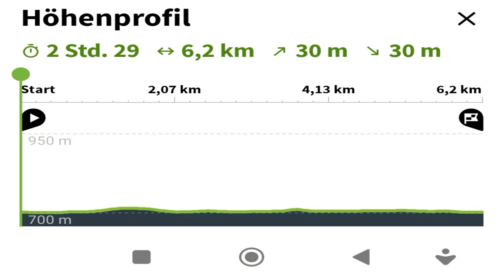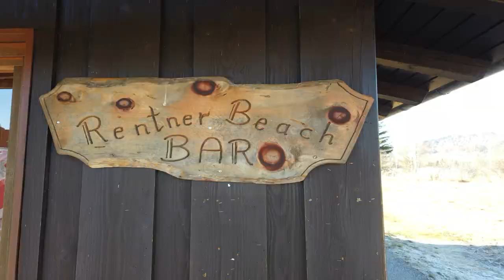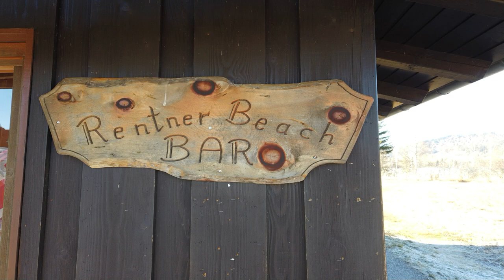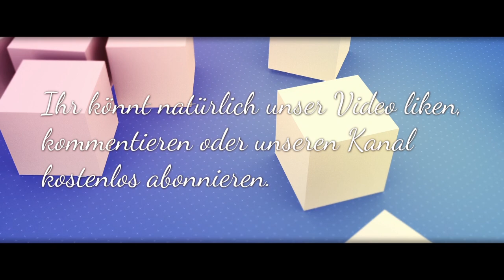Einfach herrlich der Rundwanderweg Walchsee/Tirol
You are free to use Eagle music track (anywhere you want - online or offline, even for commercial purposes) as long as you provide a link to this website from yours OR credit us with Music

Ein schöner  Rundwanderweg auch für ungeübte Wanderer.

Meine Ausrüstung:
Drohne:
DJI Mini 3 Pro
DJI Mini 3 Pro Fly More
DJI Mavic mini Combo-Paket
DJI Mavic mini
DJI Mavic mini Landefüsse
Hohem 3 Achsen Gimbal
Canon EOS 1200 D

* AdventurousLife  ist Teilnehmer des Amazon-Partnerprogramm „Als Amazon-Partner verdiene ich an qualifizierten Verkäufen“